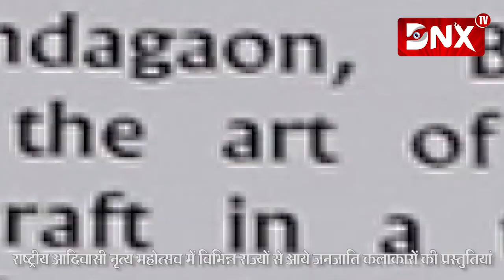राष्ट्रीय आदिवासी नृत्य महोत्सव में विभिन्न राज्यों से आये जनजाति कलाकारों की प्रस्तुतियां